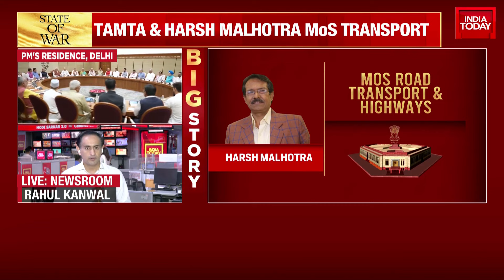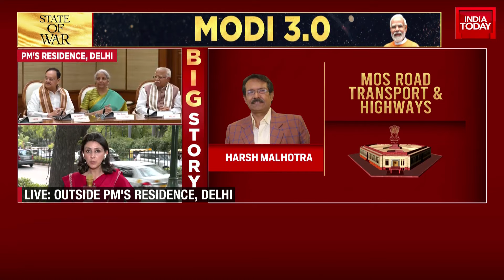NDA Cabinet List Out | Nitin Gadkari Retains Transport Ministry | India Today News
Prime Minister Narendra Modi, along with along with 71 ministers of the new government, took oath on Sunday. Of these, thirty were inducted as Cabinet ministers, five as Ministers of State with Independent Charge, and 36 as Ministers of State.

Nitin Gadkari retained Transport Ministry in Modi 3.0, while Ajay Tamta and Harsh Malhotra got charge of Mos Road Transport and Highways